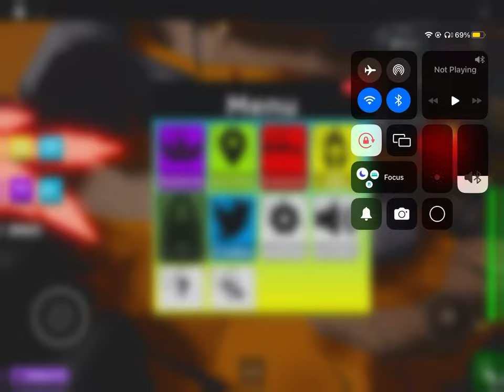Buying the Chainsaw in Roblox mega noob simulator Halloween 2022